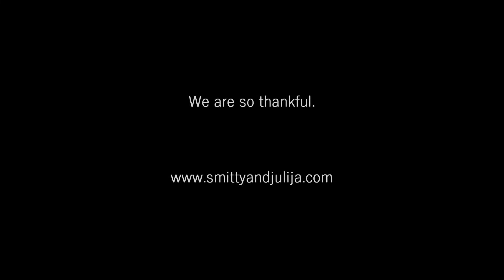Happy Thanksgiving, Gratitude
Smitty and Julija are grateful for our peeps!